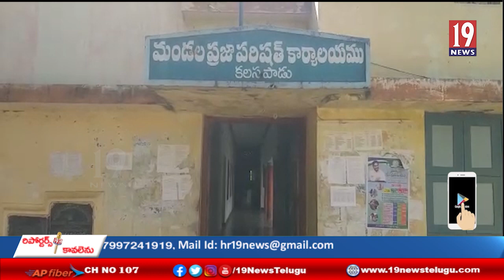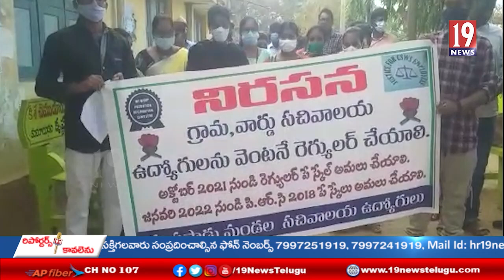కలసపాడు ఎంపీడీఓ కార్యాలయం వద్ద సచివాలయ ఉద్యోగుల నిరసన - కడప జిల్లా